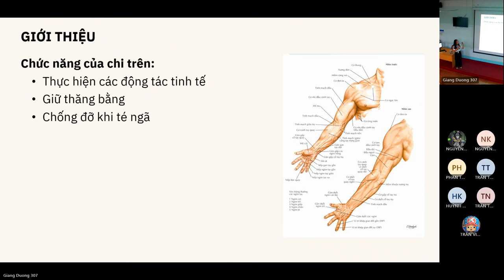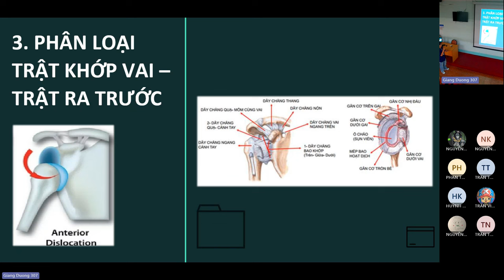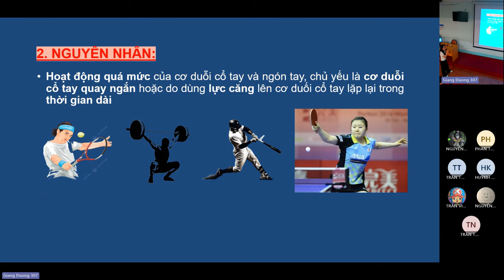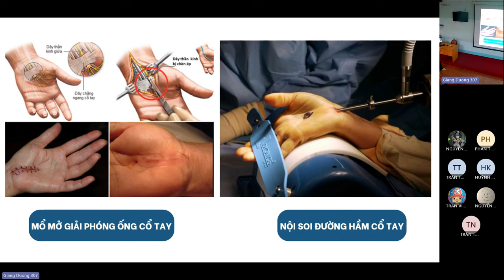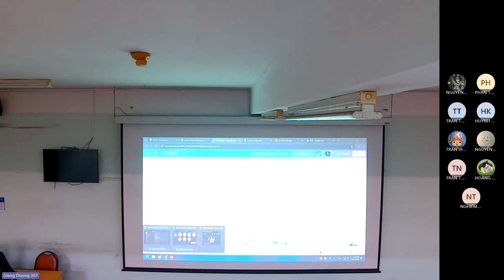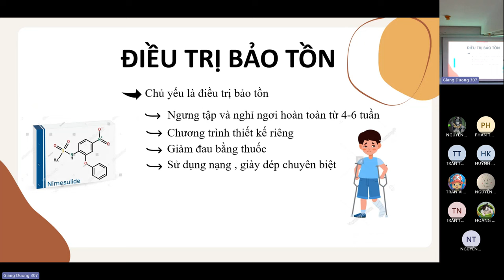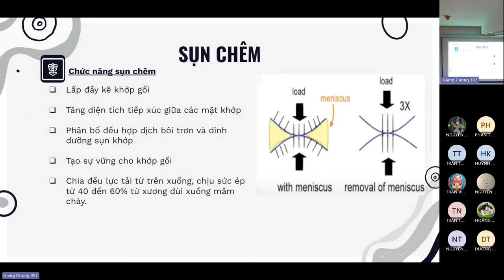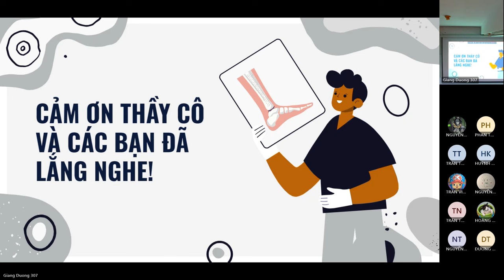Y HỌC THỂ DỤC THỂ THAO - 11/04/2024